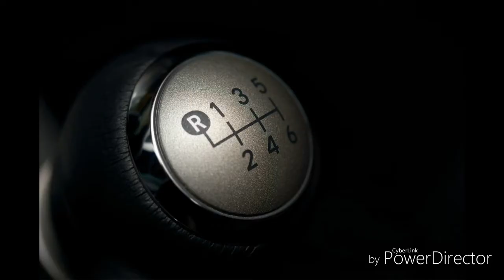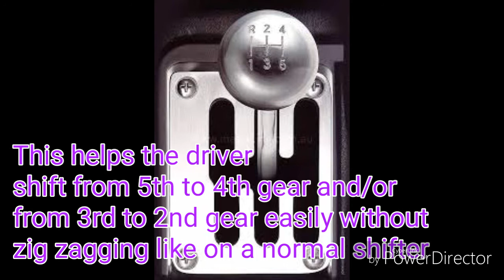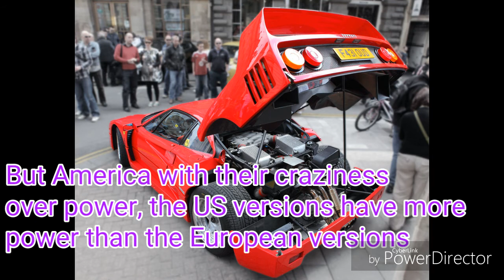Talking Ferrari with Rarity: Things you Probably Didn't Know about the Ferrari F-40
1.  Foul language
2.  Spam
3.  Bullying to other individuals
4.  Racism and sexism. (No sex jokes)